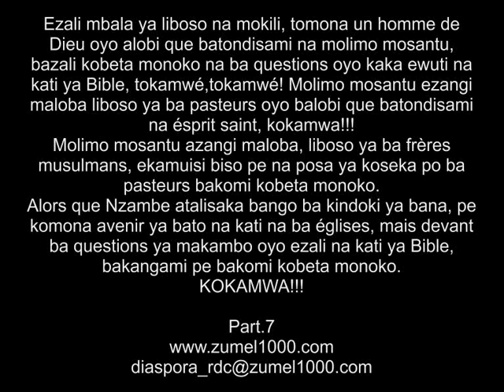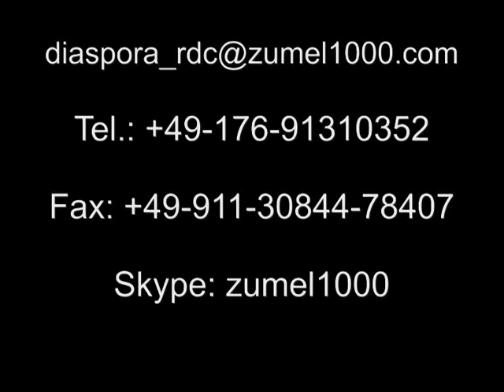Part.7 Oyo azali mosali ya Nzambe to, azoluka vie